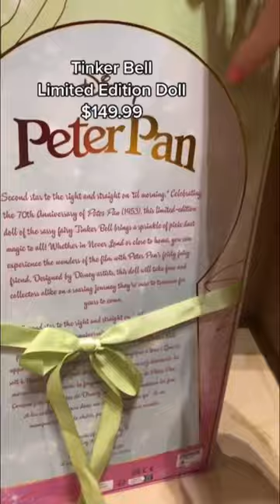this Tinker Bell Limited Edition Doll spotted in World of Disney is so pretty